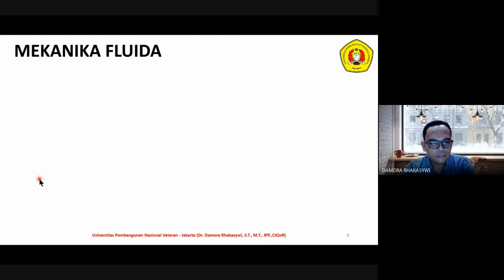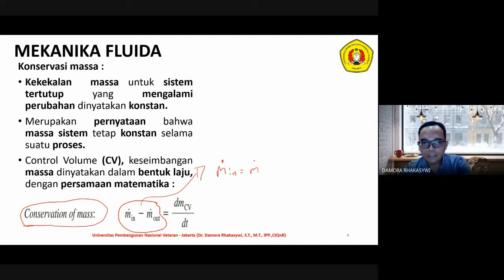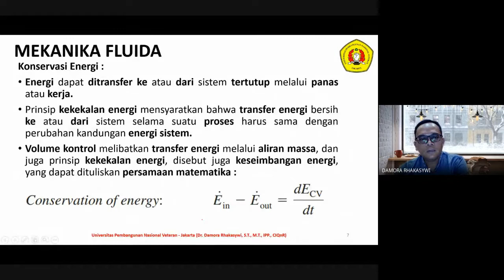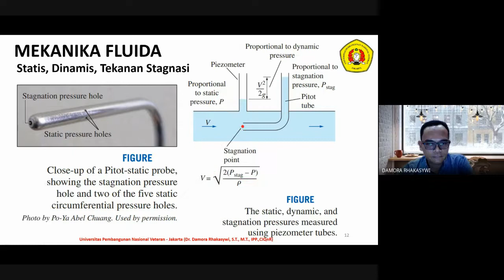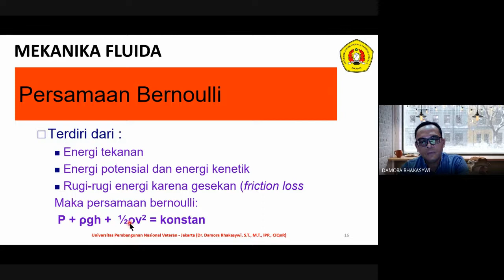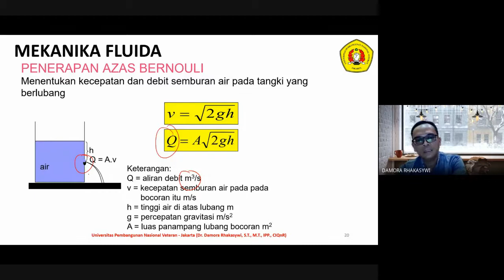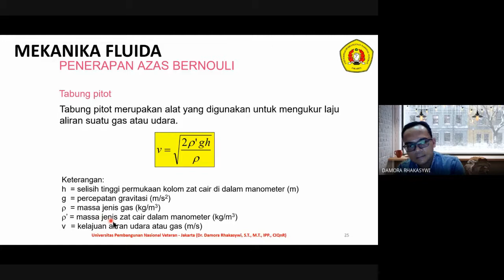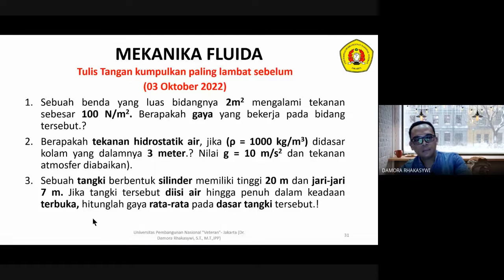2. PERTEMUAN-7 (26 September 2022)_MEKANIKA FLUIDA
2. PERTEMUAN-7 (26 September 2022)_MEKANIKA FLUIDA